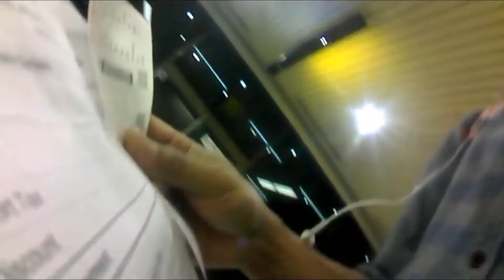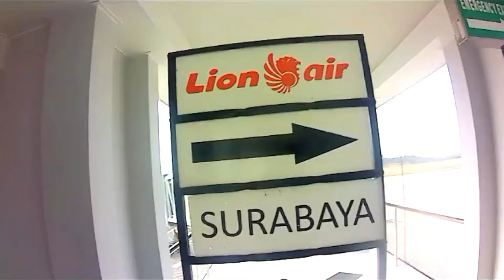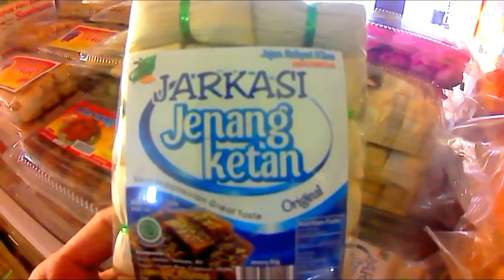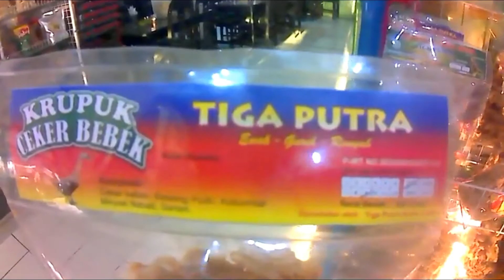BONUS PRAMUGARI CANTIK ( gak rugi naik lion )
hayo siapa sih yg gak rindu kampung,apalgi ktmu klwrga tercinta plus ktmu pramugari lion yg cantikkkk pkonya gk rugu dah meskipun cuma liyat aj wkwkwk cek this out